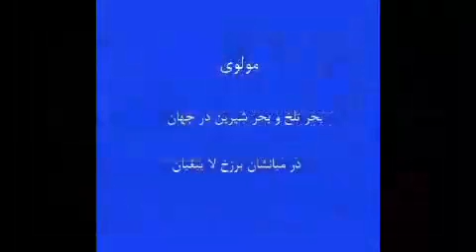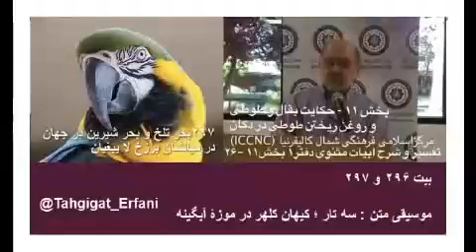تفسیر و شرح ابیات مثنوی دفتر۱ بخش۱۱ –۲۶ دکتر سروش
بخش ۱۱ - حکایت بقال و طوطی و روغن ریختن طوطی در دکان
بیت ۲۹۶ و ۲۹۷

۲۹۷بحر تلخ و بحر شیرین در جهان
در میانشان برزخ لا یبغیان
بدی و ناپسندی آن نام ، ناشی از حروف تشکیل دهنده  آن نیست ، بلکه این از معنی باطنی آنها است ، همانطور یکه تلخی آب از ظرف نمیتواند باشد ، و ناپسندی منافق و تلخی آب در ظرف زاییده ذات آنها است . اگر او نام خودرا به مؤمن تغییر بدهد ، تغییری در باطن او حاصل نمیشود ، هنگامی او مؤمن نامیده میشود که حقیقتاً باطن او نیز مطابق مفهوم باطنی کلمه تغییر پیدا کرده باشد ، همانند تغییر آب تلخ به آب شیرین در ظرف.
۲۹۶حرف ظرف آمد ، درو معنی چون آب
بحر معنی عنده ام الکتاب
ام الکتاب ، آیات محکمهٔ قران ام الکتاب نامیده میشوند.
پس در این مثالی که گفته شد ،  ظرف آب حروف نام آب یا یک شخص مومن ، مجتهد ،بخشنده یا منافق است و آب ، اعمال اشخاص عالم معنی آنها است . اگر شما نام اشیاء و اشخاص را با توجه به ذات باطنیش به نامید ، این نشان دهندهٔ باطن آنها است و گزاف گوئی هم نشده است . مثلاً ما به همه افراد جامعهٔ بشریت ، انسان خطاب میکنیم ، ولی این نام عام بوده وهیچ دلیلی برای نشان دادن مفهوم باطنی کلمه ، یعنی انسانیت حقیقی داشته  باشد . در  عین حال نام فردی انسان هست ، ولی باعث کشتار میلیون ها انسان بیگناه در جهان میشود ، بظاهر انسانی هست میلیون ها نفر در کشوری را به گروگان میگیرد با ظلم و عناد و خود بزرگ بینی ملتی را به بدبختی مبتلا میکند. مولانا در این بیت میگوید این نام ها که مفهوم باطنی اشیاء و آدمیان را مشخص میکند در عالم خلقت در کتابی همانند ام الکتاب هستند در اینجا منظور از ام الکتاب تمثیل به نام است .
۲۹۷بحر تلخ و بحر شیرین در جهان
در این بیت باز اشاره به دو  آیهٔ ۱۹ و ۲۰ از سورهٔ رحمن د رقران ، برگرفته است ، د راین دو آیه گفته میشود ؛
«« مَرَجَ الْبَحْرَيْنِ يَلْتَقِيَانِ ‎﴿١٩﴾‏ بَيْنَهُمَا بَرْزَخٌ لَّا يَبْغِيَانِ ‎﴿٢٠﴾ : دو دریای شیرین و شور روان و باهم تلاقی و برخورد دارند؛ ولی میان آن دو حایلی است که باهم مخلوط نمی شوند.»»
 مولانا با استفاده از معنی و مفهوم این آیات میگوید ما در این جهان ، یک دریای آب شیرین و دیگری آب تلخ داریم ، این دو دریا هیچوقت با هم قاطی نمیشوند ، ظاهرش این است که با هم مخلوط نمیشوند. اما برای حقیقت شناسان ، چنین است که در دنیای مادی زمینی نمونه های زیادی از آب های شیرین و تلخ هستند که با هم تلاقی میکنند ، ولی هیچوقت قادر نیستند یکی جای آن دیگری را بگیرد. یک نمونه کاملاً بارز و  مهم‌ترین و واضح‌ترین آن مربوط به مرز دریای بالتیک و دریای شمالی است که در شهر توریستی اسکاگن در دانمارک دیده می‌شود. درست است در قران  میگوید اینها با هم مخلوط نمیشوند ویک مرزی آنهارا جدا میکند ، متوجه باشیم که این مرز،مرز مادی نیست. از قدیم مفسرین و تعبیرکنندگان قران در حال جستجو بودند که آیا چنین دریاهائی بطور فیزیکی در این دنیا هست یانه ، آنها به چند نمونه ازجمله به جریان هائی در خلیج فارس برخوردند.
امروزهم این امر را با عنوان کردن معجزات قران در دنیای علم  امروزی نیز تفسیر ها و تعبیر های دینی عنوان میکنند ، جاهائی را نشان دادند که این دو آب به هم نمی آمیزند ، واینکار هم شاید به جهت غلظت نمک و مواد دیگری باشد ، ولی مفسرین میگویند از علت آن فقط خدا خبر دارد ، ولی ما به درستی نمیدانیم و هر چه مولانا میگوید آنرا قبول داریم . ولی آن  افراد اهل تعبیر بودند ، البته آنها عالم دیگری دارند ، مثلاً در مذهب شیعه مفسرین میگویند ، آن دو دریا که با هم نمی آمیزند بینشان علی و فاطمه قرار دارد ، میدانید که اینگونه تعبیران و تفسیرات در ادبیات شیعه مرسوم است ، سنی ها هم بطریق دیگری تعبیر کردند. چون در قران آیه ای هست که میگوید از دل دریاها لئو لئو و مرجان بیرون میاید ، حالا این لئو لئو و مرجان کیست ؟ حسن و حسین . چنین تعبیرات در ادیان همیشه رایج بوده و الان هم بیشتر شده است ، همانطوریکه خمینی در ماه دیده شد ، رهبردرگذشتهٔ طالبان نیز که امروزه در ماه دیده میشود ، واز این مروجین خرافات بهتر از این هم انتظاری نیست . بقیهٔ تفسیر این بیت در بخش بعدی ...